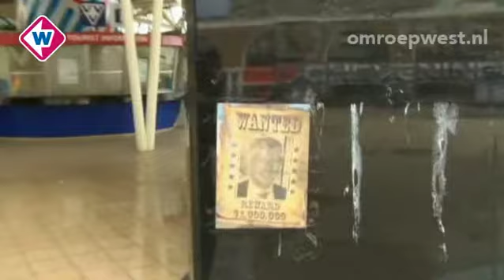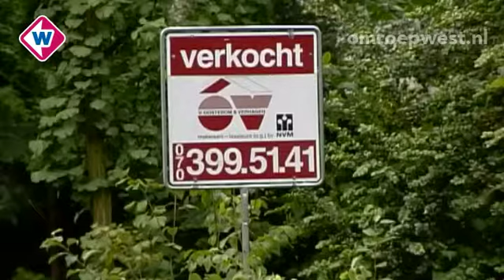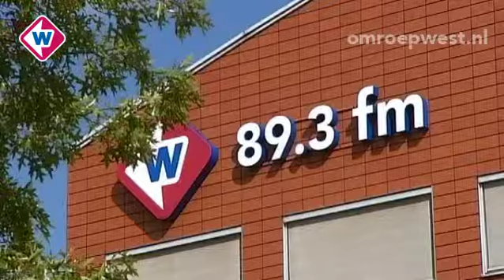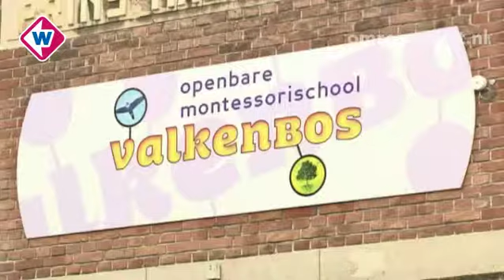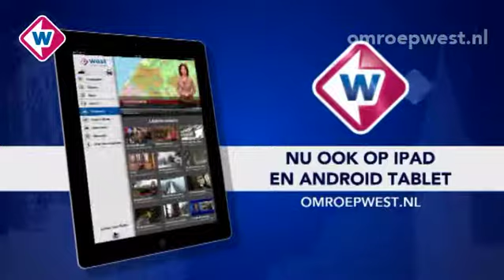TV West Vandaag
Donderdag 10 oktober

* Kortgeding over Scheveningse Pier
* De woningmarkt trekt weer aan
* Bezuinigingen op de omroepen
* Crash politieauto in greppel
* TU Delft wint de Solar Challenge
* Beste juf naar het Torentje
* Coco Chanel in Gemeentemuseum
* Bunker in de aanbieding

Presentatie: Herman Nanninga